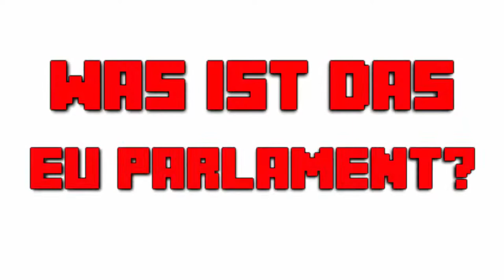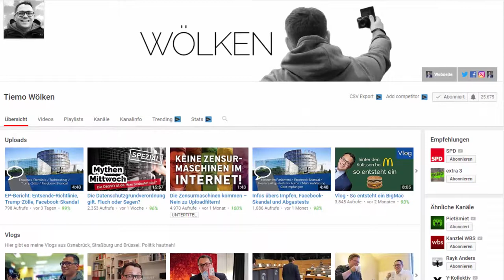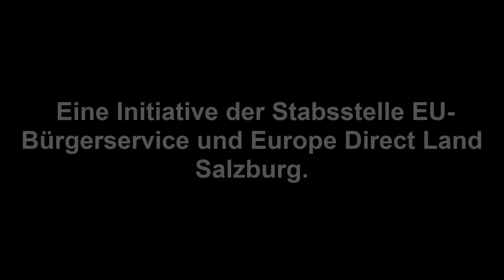ShapeyourEUParliament ★ Team Ursprung [Trickfilm]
ShapeyourEUParliament ★ Team Ursprung
Vielen Dank für die Chance die uns dieses Projekt gegeben hat! Sonst hätten wir nie die Animationen/Trickfilme produziert!

► TS 3 Server IP:
eu56.ts3.cloud:10889